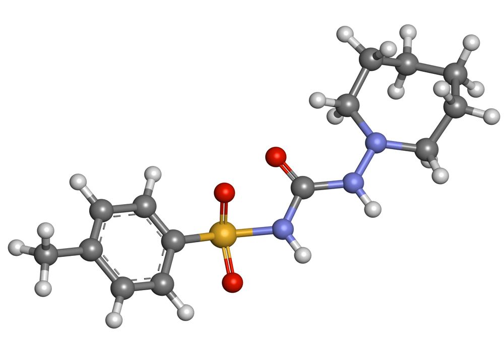Tolazamide | Wikipedia audio article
This is an audio version of the Wikipedia Article:
Tolazamide

SUMMARY
Tolazamide is an oral blood glucose lowering drug used for people with Type 2 diabetes. It is part of the sulfonylurea family (ATC A10BB).